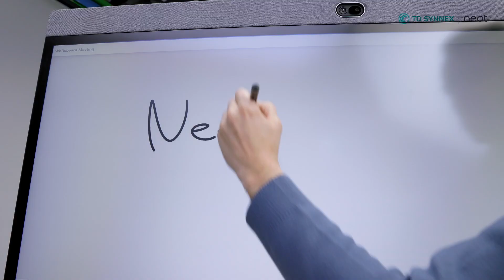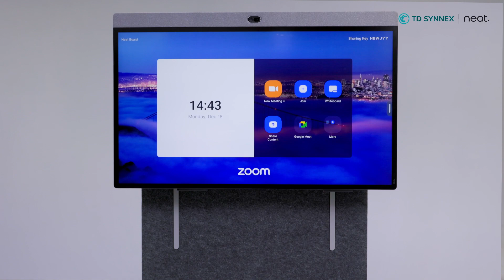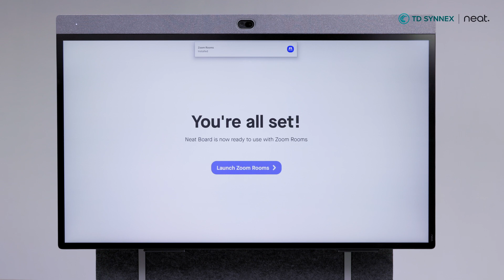TD SYNNEX y Neat Board 50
Descubre la pantalla colaborativa Neat Board